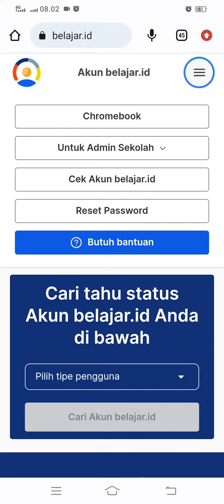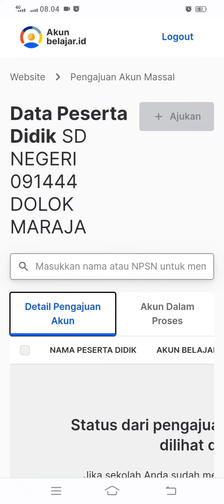Cara pengajuan ID belajar siswa secara kolektif